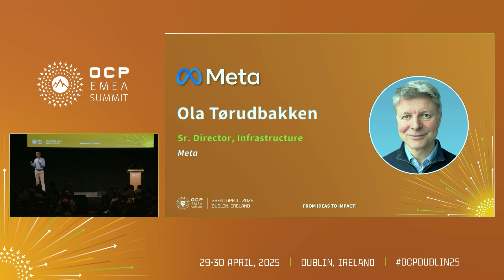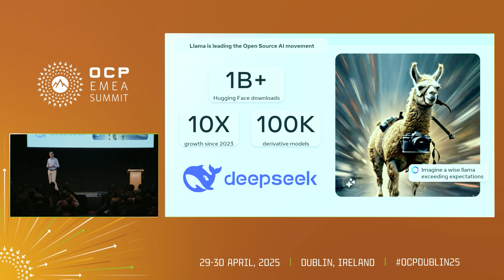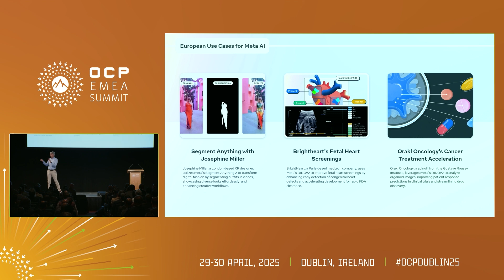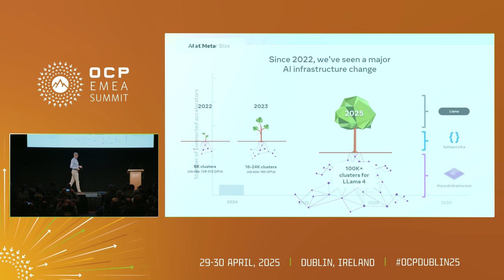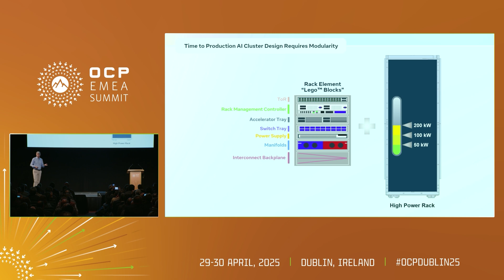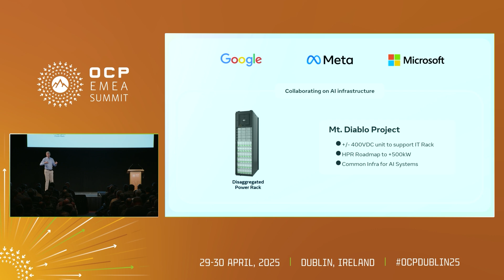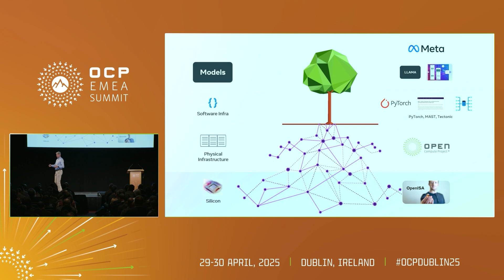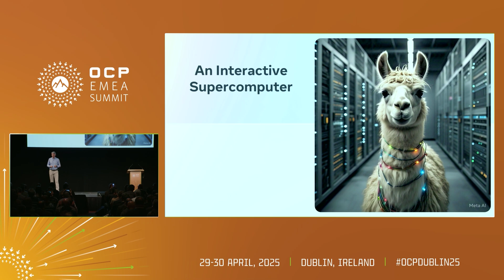2025 OCP EMEA Keynote - Innovations in Open-Source AI and Hardware (Meta)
Ola Tørudbakken (Meta - Engineering Director)